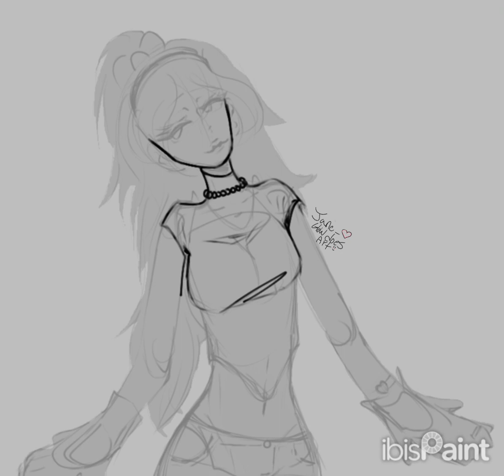SPEED PAINT || ibisPaintX || original character || Song- Hey bunny By: Baby Bugs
SONG NAME - Hey Bunny
SONG BY: Baby Bugs